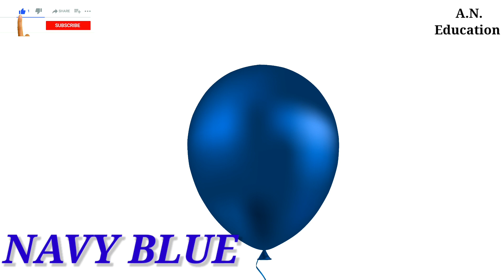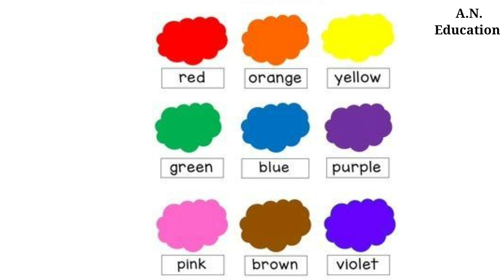learn colors with balloon | chuchutv | alphabet | english alphabet | abcd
learn colors with balloon | education for kids | alphabet sound | english alphabet | abcd | a for apple | b for ball | alphabet song | colors | white  | black | balloon | learn colors with balloon |